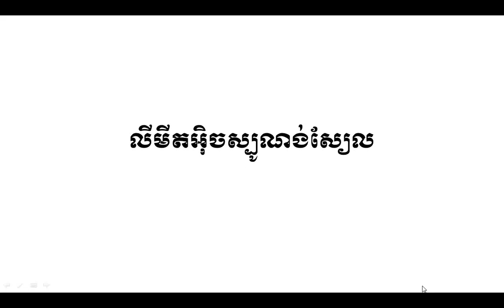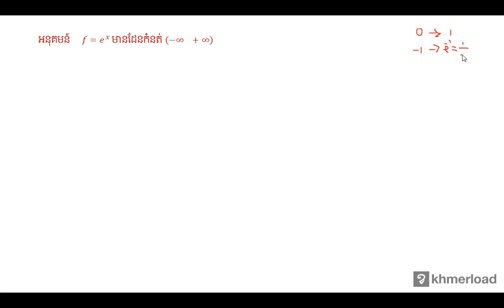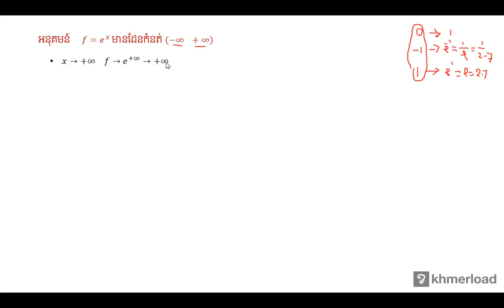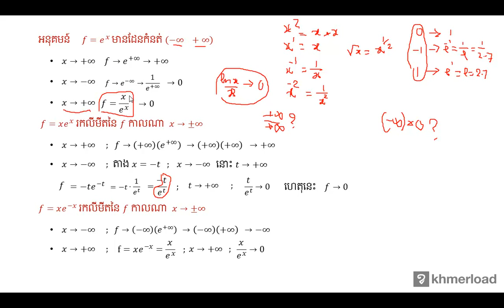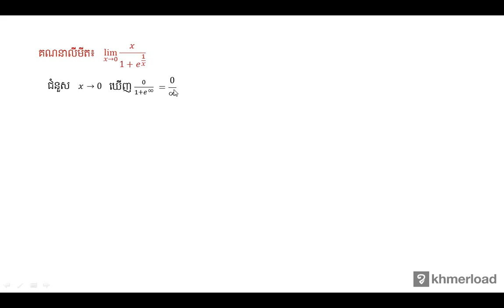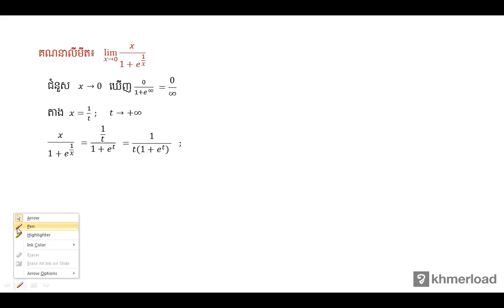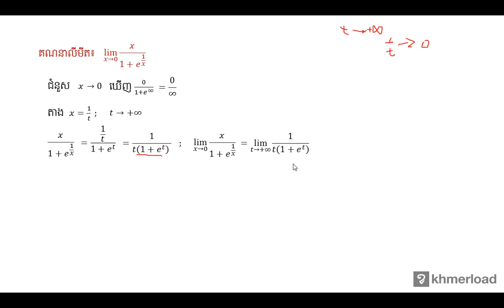គណិតវិទ្យា​ថ្នាក់ទី១២ ៖ លីមីតអ៊ិចស្បូណង់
លីមីត ៖ លីមីតអ៊ិចស្បូណង់